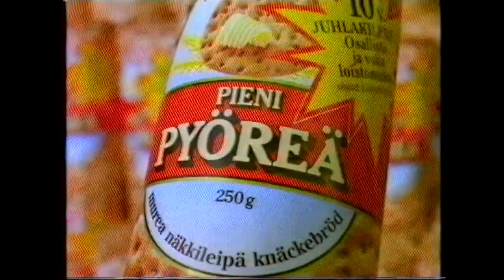pieni pyörä Tv commercial